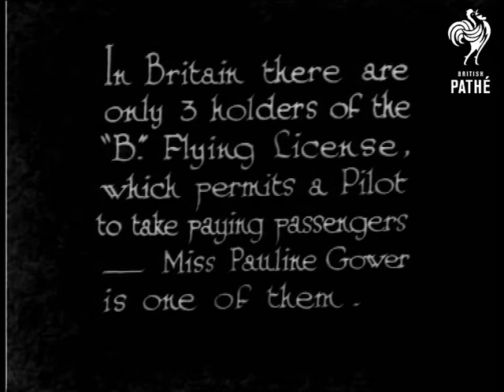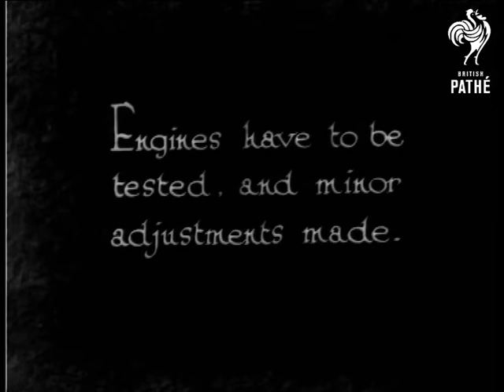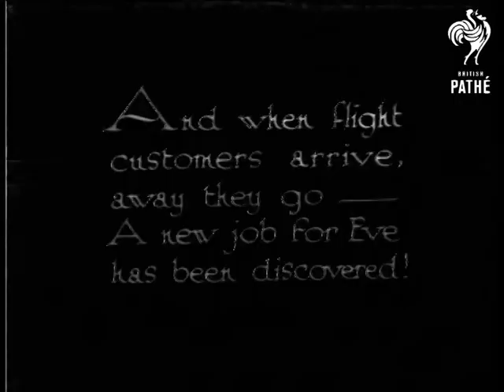A Really New Occupation For Eve (1931)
"They say there's nothing new under the sun - but the occupation of professional Lady Aeroplane Pilot surely must be!  Meet the Misses Gower and Spicer - very early in the morning."

C/U of an alarm clock balanced on a chair.  A woman's arm stretches out from a bed to turn off the alarm.  She turns the clock over.  M/S of a door opening, a dog being let out and a metal pail (of milk?) being taken in.  M/S of a house, door opens and two women (one in trousers, the other in a boiler suit) walk towards the camera.  There is a hand painted sign propped up against a tree which reads "Flights 5/-"

Intertitle reads: "In Britain there are only 3 holders of the "B." Flying License, which permits a Pilot to take paying passengers - Miss Pauline Gower is one of them."  L/S of their plane which is called "Spartan".  The two women pull the wings of the biplane into position.  M/Ss of the girls preparing the aircraft for flight.  "Engines have to be tested, and minor adjustments made."  The girls perform their tests and adjustments then one of them turns the propeller.  C/U of Miss Gower in the cockpit.  The plane taxis away from the barn in which it has been stored.  Miss Spicer watches the plane moving away.  A car drives up with two women inside.  "And when flight customers arrive, away they go - A new job for Eve has been discovered!"  One of the women pays her fare and is given a ticket.  Miss Gower helps her into the cockpit.  The plane takes off.

Note: a remarkable film showing women aviators - girl power 1930s style!

 FILM ID:946.23